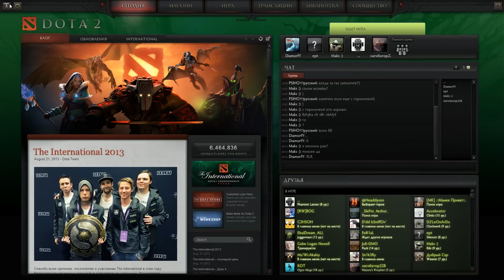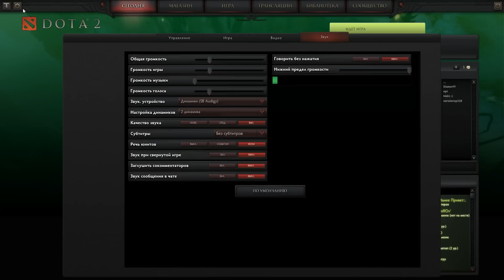Днище Плей Dota 2: КУНКА НАКАЗЫВАЕТ ЗА БАЗАР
Старая видеозапись.